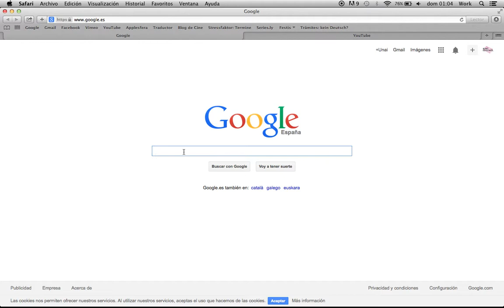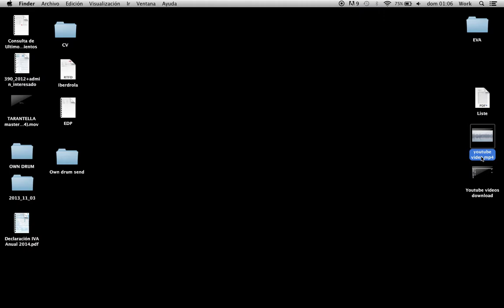#6 How to DOWNLOAD VIDEOS FROM YOUTUBE.(FAST and EASY!!!)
Tutorial on how to download any video from Youtube using Safari and "Click to Flash" free extension.